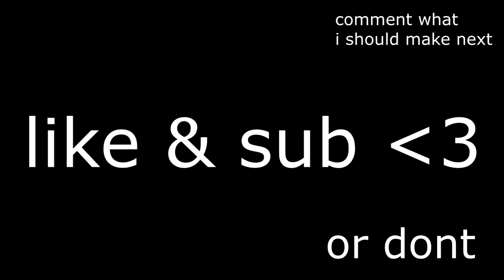Trevor Lawrence TURNED IT OVER 5 TIMES IN 1 GAME, a breakdown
In week 4 Trevor Lawrence turned the ball over 5 times against the Eagles with 4 turnovers be fumbles and throwing 1 interception!